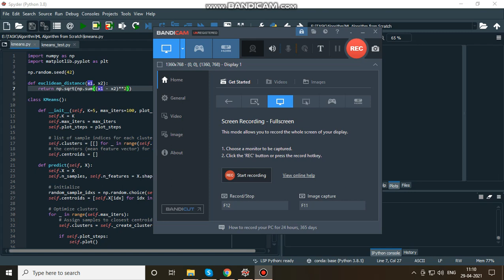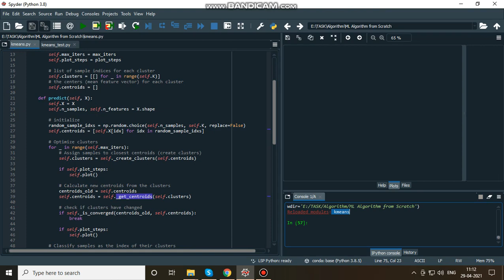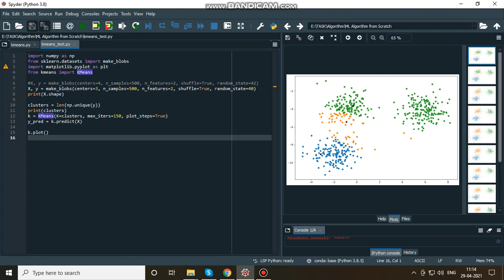KMeans ML Algorithm from Scratch method using Python